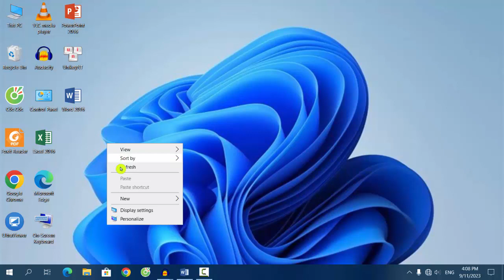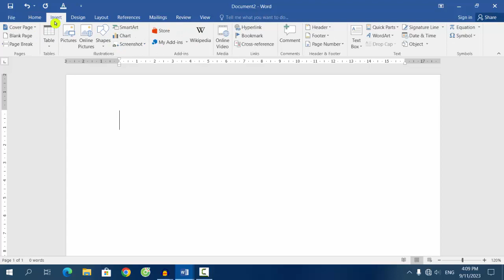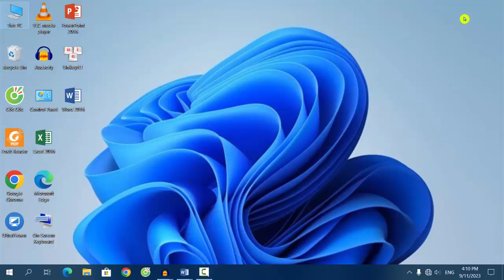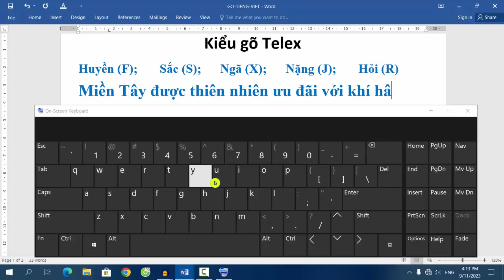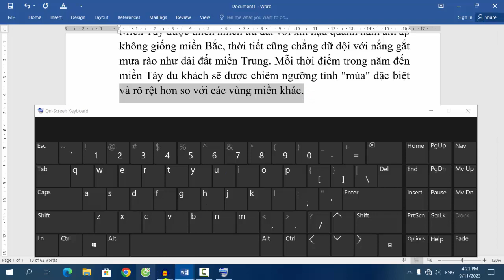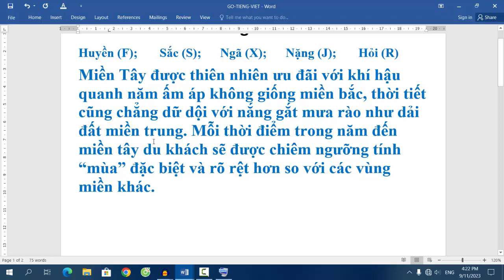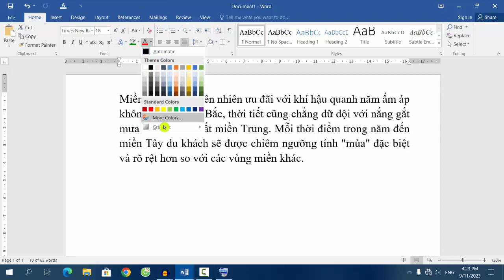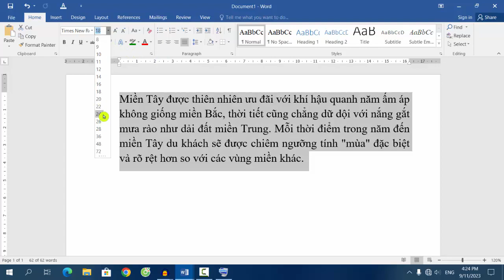Hướng dẫn gõ Tiếng Việt có dấu trên Máy Tính (phần 18) - Theo kiểu gõ Telex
Video chia sẽ các bạn các thao tác cơ bản khi soạn thảo văn bản Word, cách gõ tiếng việt có dấu cơ bản theo kiểu gõ Telex trên máy tính (phần 18) dành cho các bạn mới sử dụng Word. Chúc các bạn thực hiện thành công.